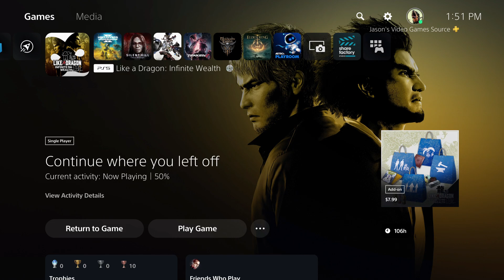Like A Dragon Infinite Wealth - Chapter 8 Talk To Alo-Happy Tours Female Employee | Defeat Thugs